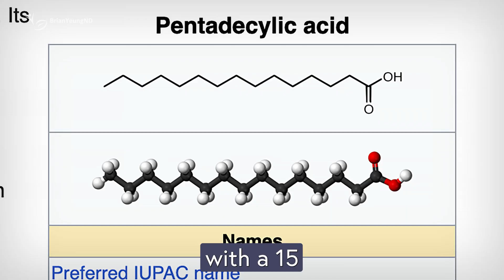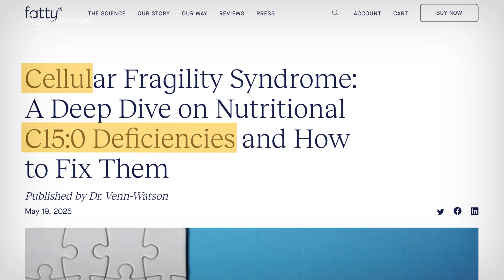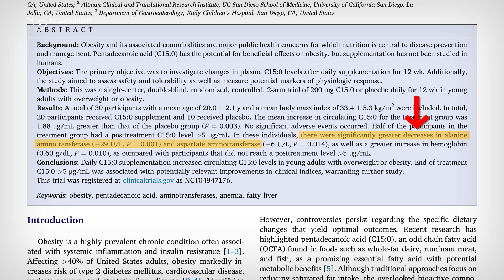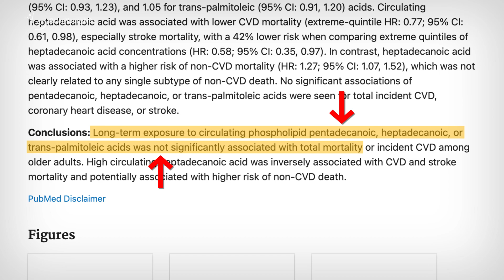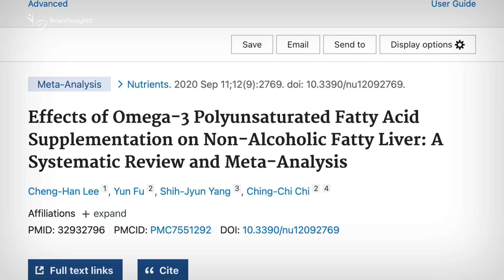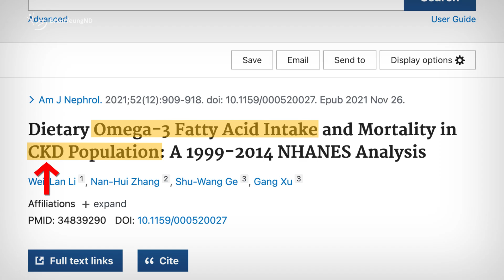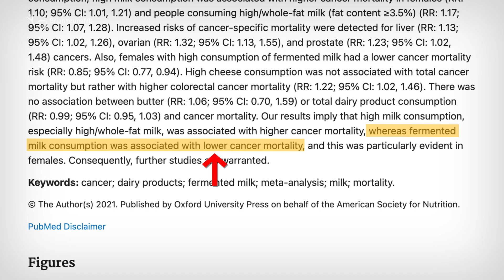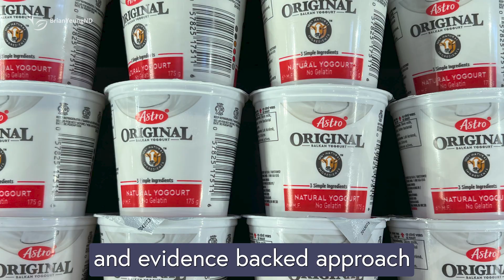C15 Supplements EXPOSED: Slippery Claims or Solid Science?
Does Fatty15’s C15 supplement actually do anything — or is it all just slick advertising? Dr. Brian cuts through the fat and reveals what research actually says.

Top recommended alternatives to C15:
Fish oil (EPA) - 1 to 4 caps / day

0:00 What is C15?
2:39 Human Benefits of C15?
4:26 C15 vs Omega-3
6:39 Should You Take C15?

Medical: Dr. Brian Yeung, ND (Inactive), earned his Doctor of Naturopathic Medicine degree from the Canadian College of Naturopathic Medicine. He has practiced for over 10 years but is currently not practicing. This video is for general informational purposes only and is not a substitute for medical advice, diagnosis, or treatment. It does not establish a doctor-patient relationship. Always seek advice from a qualified health provider for any medical concerns. BrianYeungND and Dr. Brian Yeung, ND, are not liable for any advice or products obtained through this video or site.